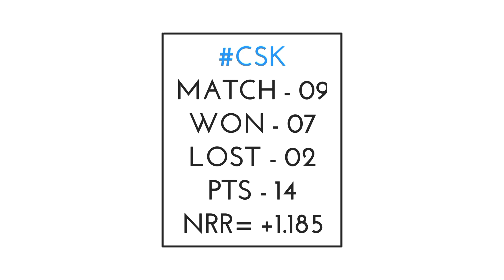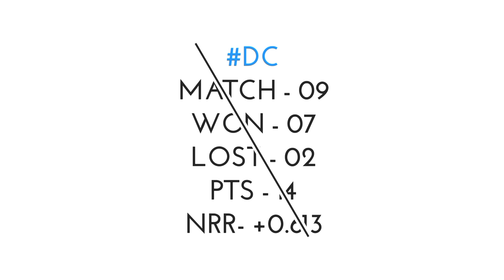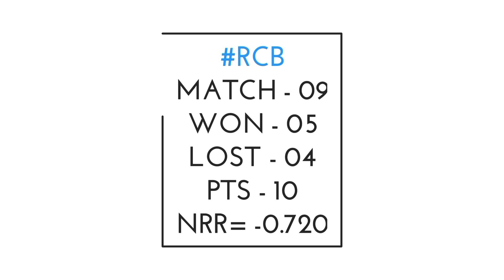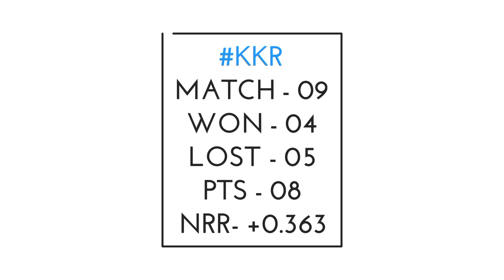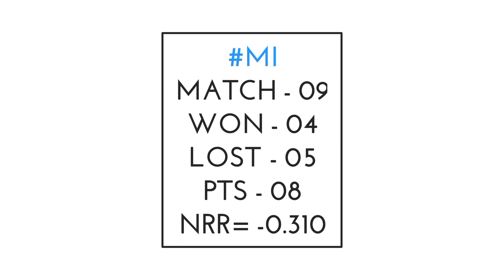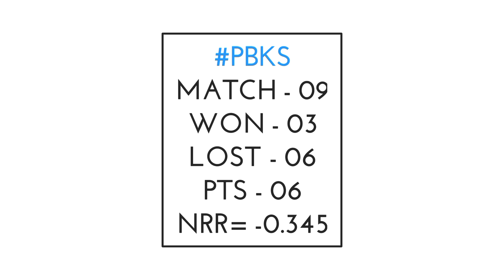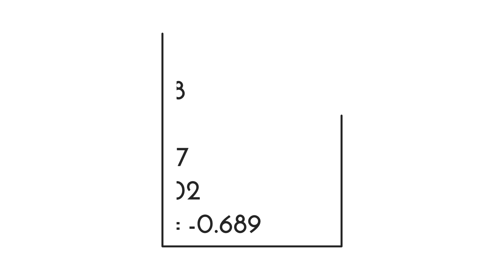IPL Points Table 2021 | Which 4 Teams Will Qualify in IPL 2021 | IPL Points Table Prediction 2021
IPL 2021 Points Table After RCB vs CSK